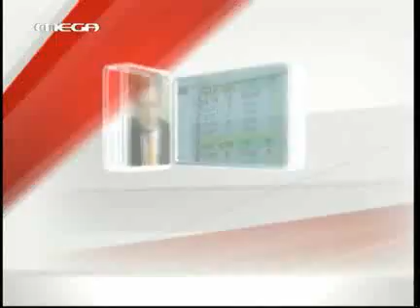gr - επικαιροτητα 2.flv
Παζάρι μέχρις εσχάτων και εμπόδιο η επίμονη άρνηση της Γερμανίας να συμπαρασταθεί στην Ελλάδα. Διαβεβαιώσεις του προέδρου της Κομισιόν ότι είναι έτοιμος ο μηχανισμός για στήριξη της ελληνικής οικονομίας